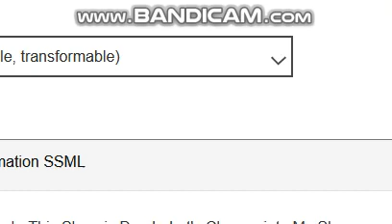ZeFronk at School Change Good into Bad